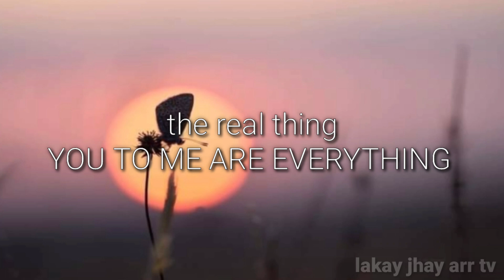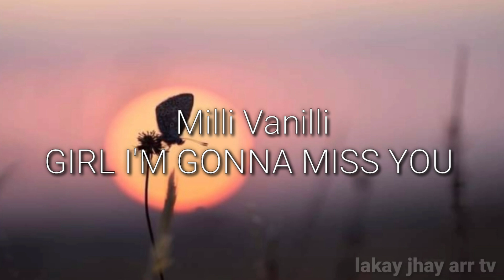The Real Thing, Dr.Hook, Milli Vanilli, Selected Best Songs